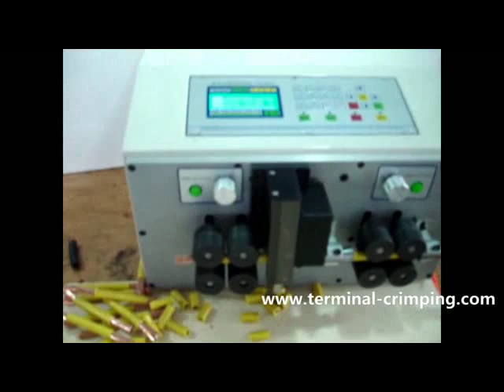coaxial tools electric cable stripping machine electric cable cutters electrical cable cutters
Company name:Cheers Electronic Technical Co., LTD
Skype: Cheers.Machine